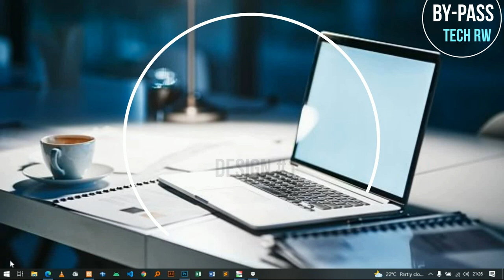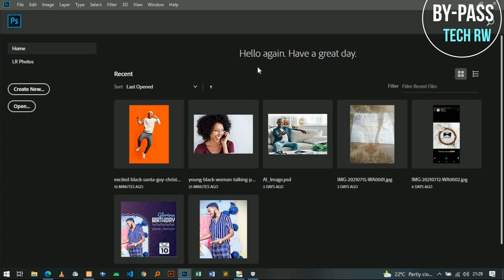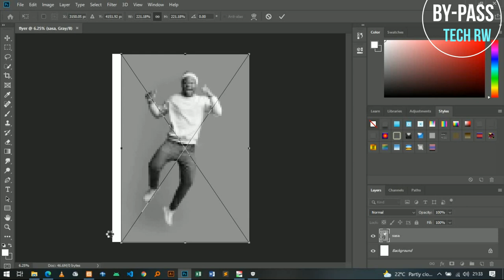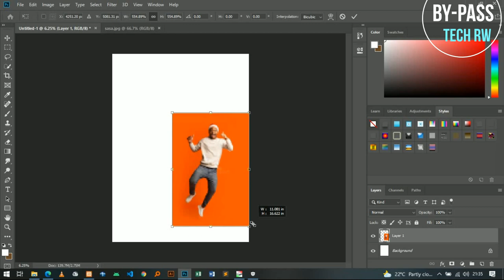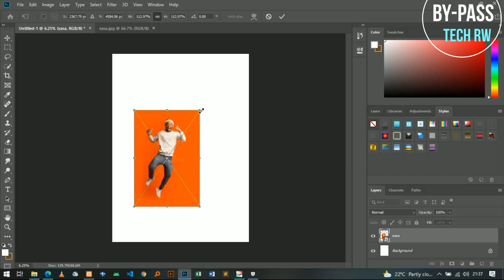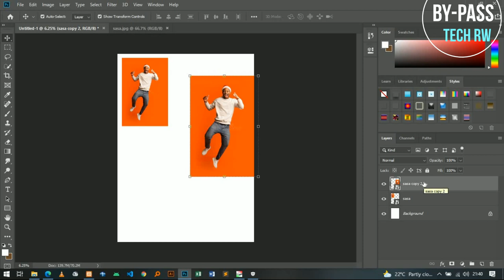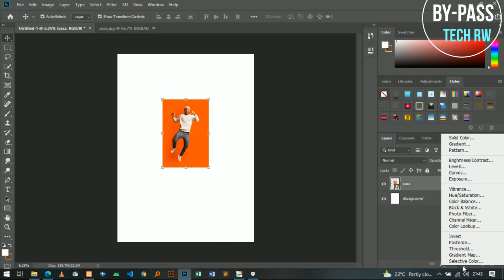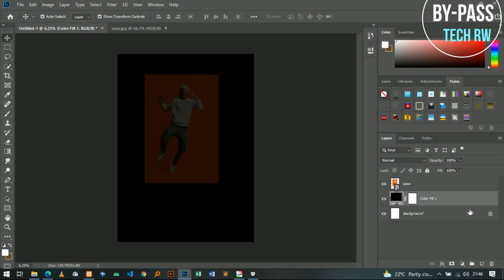Intangiriro muri Adobe illustrator | adobe photoshop Graphic design 2021 mu kinyarwanda #1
Adobe Illustrator for Beginners | FREE COURSE
Learn Illustrator in 20  MINUTES! Beginner Tutorial #1 introduction

series
Learn how to use Adobe Illustrator for beginners in this free course. Start by mastering the Illustrator basics, and then learn to create effects, patterns, and more. This free Adobe Illustrator course is aimed at helping beginners learn how to use Adobe Illustrator easily and quickly. You don’t need any previous knowledge of the software, and you don’t need design or illustration skills. We’ll start right at the beginning and work our way through each topic step by step. If you’ve never opened Illustrator before—or maybe you’ve opened it and struggled—this course is for you! By the end, you'll know how to draw in Adobe Illustrator, how to make a pattern in Illustrator, and so much more.

Photoshop for Beginners | FREE COURSE
Learn Adobe Photoshop with this amazing FREE course. Go from beginner to pro in 23 lessons exploring all the essential Photoshop tools and techniques. You'll start at the beginning and work quickly into more exciting techniques. Learn how to use Photoshop layer styles, how to change color levels, how to retouch and manipulate images, and much more. If you're a photographer, marketer, or designer, this course will give you the core skills you need.

please if you have any Issue ,
kindly  put in Comments we are ready to reply !
see you in Next video :